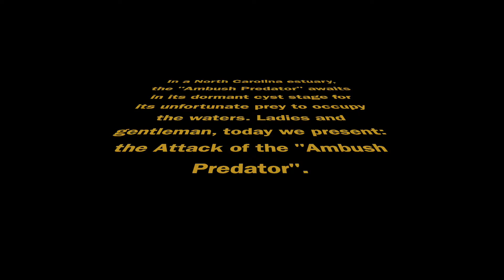Pfisteria piscicida: The "Ambush Predator"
This video was created by Jehu Soto for microbiology BIOL 351. Titled: "The Attach of the Ambush Predator.

Museum Label:
Jehu Soto(b. 2000)
Pfisteria Piscicida, 2021

Short film

Pfisteria piscicida is a dinoflagellate involved in the harmful algal blooms in North Carolina and Maryland estuaries in the 1980’s and 1990’s.  Though it is one of many members of the Dinoflagellate phylum, it was found to have the most complex lifecycle and was known as the “Ambush Predator”.